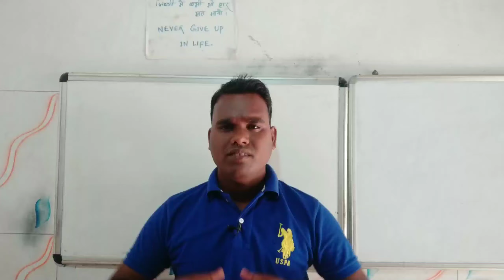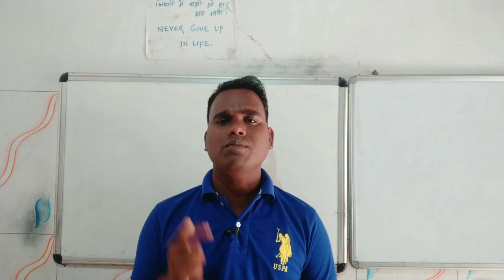Short Motivational Story||एक छोटा सा लड़का का कहानी||Find the purpose Of Your Life||By Deepak Sir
Hello Everyone is video maine ek motivational story bataya hai jisse aapko ek kamal ka message milega.

This is my own official channel you will get motivational videos inspirational stories Life changing story real life story Motivational quotes English speaking tips Valuable content which will help you to improve your life and add some value.

I will try my best to contribute in your life.

Fulfill all your dreams!!